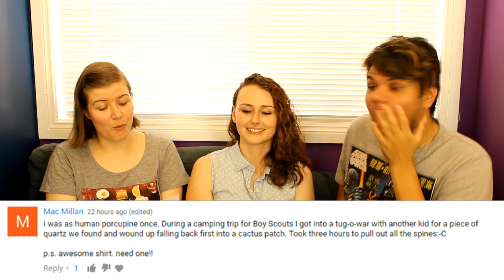Quartz is a Health Hazard! || Memory Lane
Things get a little gassy and crude in this second episode of Memory Lane.

Big thank you to my friends Nat, who as yet has no social media presence, and Anthony, who can be found on YouTube and @TheRussianBlue on Twitter and Instagram.

If you are considering signing up to Loot Crate, this is the way to do it! You'll be saving a little, I'll be earning a little, and we can all enjoy new geeky fun stuff!